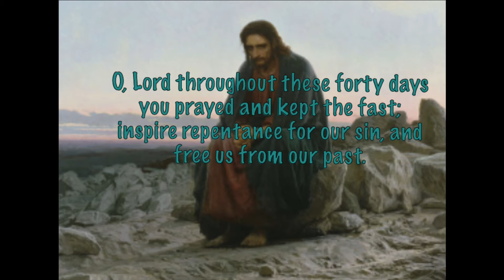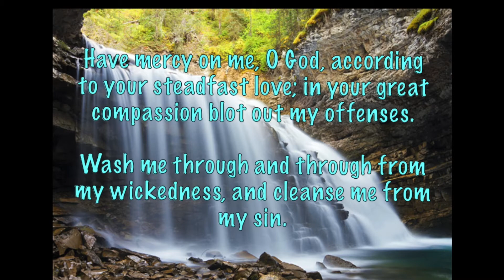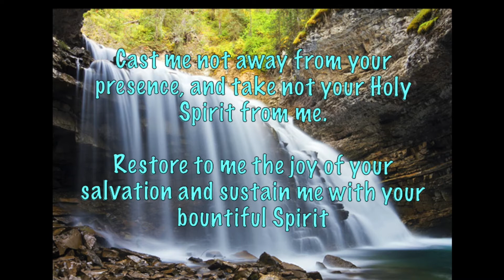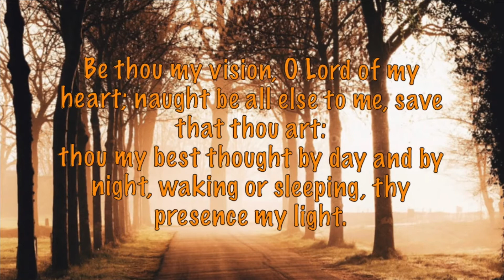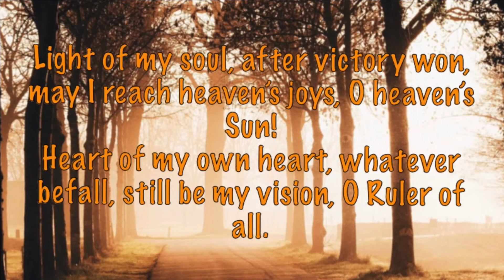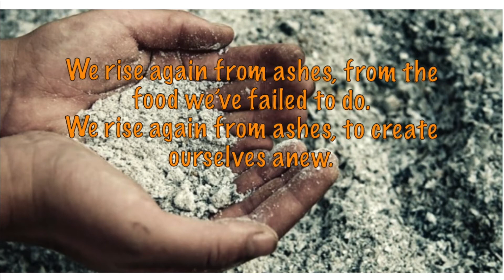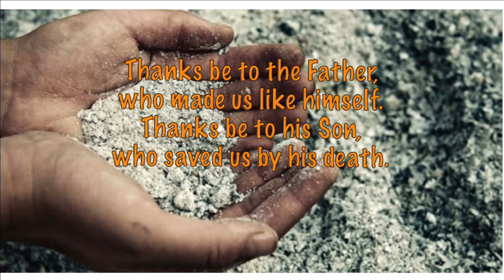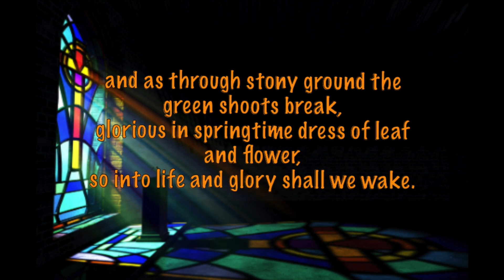Ash Wednesday 2021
A Service of the Word for Ash Wednesday 2021.